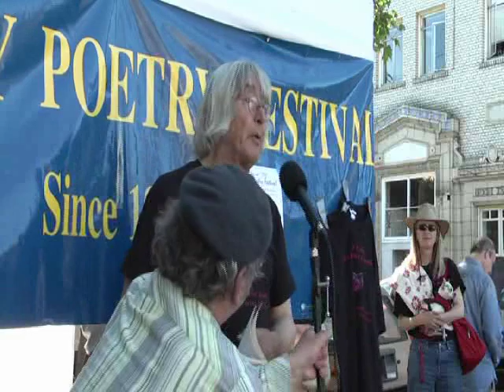Ivan Arguelles First Part of his Segment at the Berkeley Poetry Festival